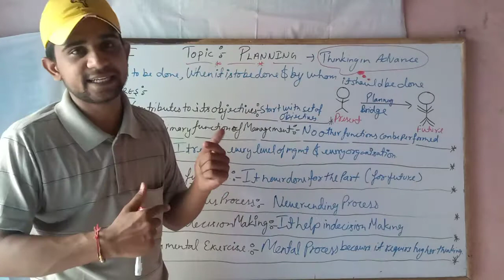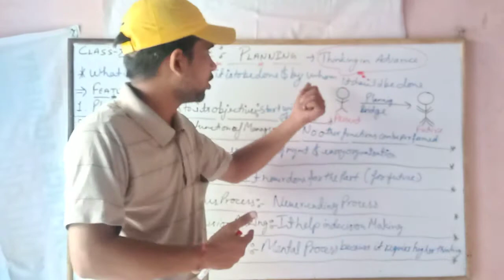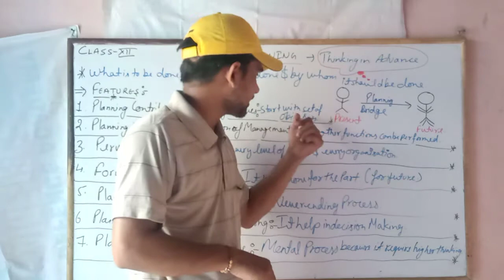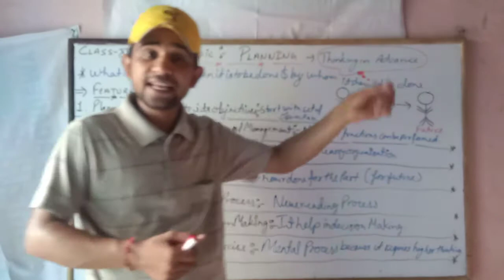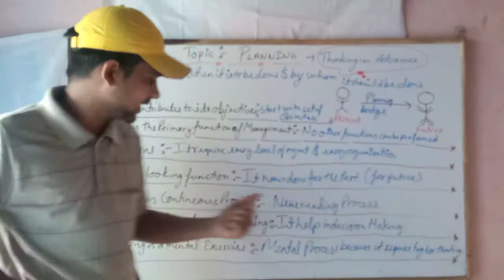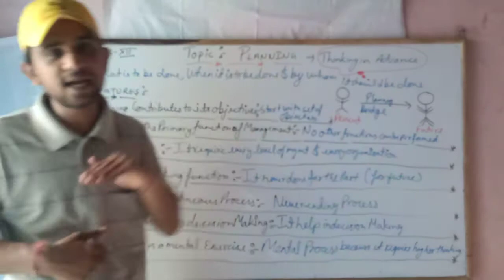Class 12 topic Planning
Definition, Nature and features